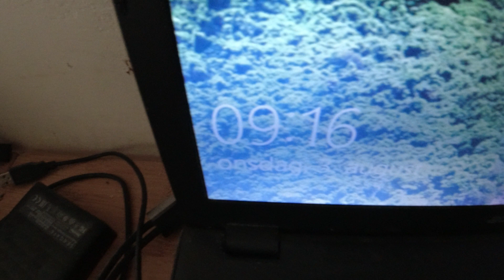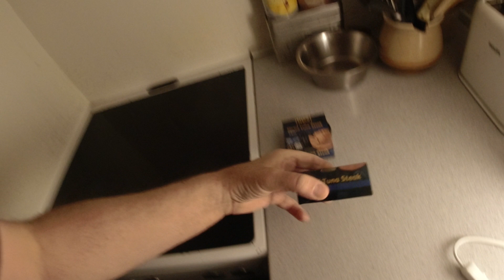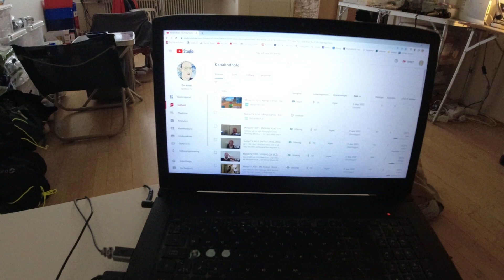MongoTV_6631 - MIT VÆGTTAB - Del 131 - 99.8 Kg. - Jeg Bange For Begynde Tage På i Vægt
DEL 131 - God ONSDAG. Jeg er bange for, at pludselig at begynde på, at tage på i vægt hver måned stille og roligt. Som fra nu lidt under 100 kilo, til over 110 kilo. Jeg dyrker jo ikke rigtig noget motion lige nu, og går ikke lange ture hver uge, eller en forma for træning tit, som cykel træning. Men nu har jeg jo tabt mig snart 35 KILO, hvis jeg kommer lidt ned under 98 kilo. Det kunne jeg måske med lidt held gøre, næste gang jeg vejer mig, her i slutning af august måned. Men min ødelagt økonomi og at jeg er meget lav med penge, det går mig lidt nedtrygt, og får mig til, at se lidt mørkt på mit liv og daglig dag. Jeg mister min glæde ved livet også, at det rod med mine penge hver måned, år efter år. Men sådan vil det bare være, lang tid endnu, som resten af år 2022, og det meste af år 2023 også. Men det er 7 ÅR nu, her til Februar 2023, med dyre afdrag til store online lån og kassekredit og kviklån. Men nu har jeg heldigvis ikke de mange små kviklån mere, det er jo blevet forbudt i Danmark. ÅOP renter må vist være max. 35% ÅOP på online lån nu i Danmark. Men i udlandet der forsætter de virksomheder jo aktivt, og tilbyder fattige meget dyre små korte lån, med renter op til 700% ÅOP.